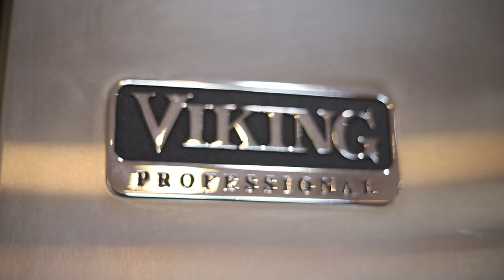3 Kent Court l Ladera Ranch l Liz Ryan Real Estate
STUNNING TUSCAN INSPIRED ESTATE, NESTLED AT THE END OF A CUL-DE-SAC W/PRIVATE, LARGE LOT & PANORAMIC VIEWS. Located in the coveted guard-gated community of Covenant Hills, this highly sought after 5 bedroom/5.5 bathroom floorplan features a rare to find MAIN LEVEL MASTER BEDROOM + CASITA/OFFICE W/SEPARATE ENTRANCE. Beautiful curb appeal w/wrought iron archway, private long driveway, gated front courtyard and serene water features. Offering 3 en-suite oversized bedrooms + HUGE LOFT W/KITCHENETTE on the upper level along w/a balcony to enjoy the gorgeous views. The impressive gourmet kitchen boasts Viking appliances w/built-in refrigerator, 6 burner gas range, double ovens, rich wood cabinetry, dining nook and an oversized center island w/counter seating that is open to the spacious family room w/fireplace. Distressed hardwood floors, crown molding, plantation shutters, imported Italian marble & limestone, beautiful built-ins, french doors , casual and formal living areas & more! The main level master suite offers built-ins and french doors w/a private and peaceful backyard view and a spa-calibre master bath w/jetted tub, dual vanities & spacious walk-in closets. Relax in the courtyard w/outdoor fireplace or entertain in the truly impressive backyard w/ENDLESS, AWE-INSPIRING VIEWS, spa, fire pit, covered patio area & lovely flagstone hardscape. Enjoy living the Ladera Ranch lifestyle with resort style amenities, community events, top rated schools & nearby shopping and dining.